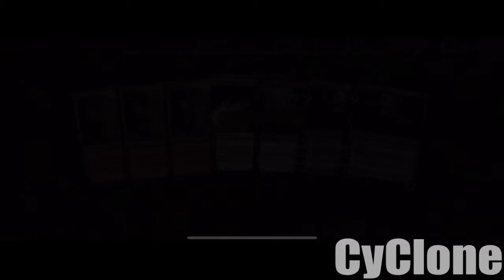08.25.21- MTG Arena Standard Ranked (DustSpeaker Control Deck)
Cyclone with some more ranked matches since the recent seasonal reset.